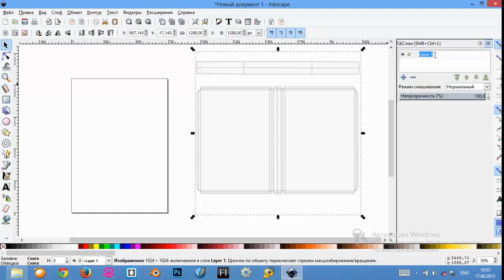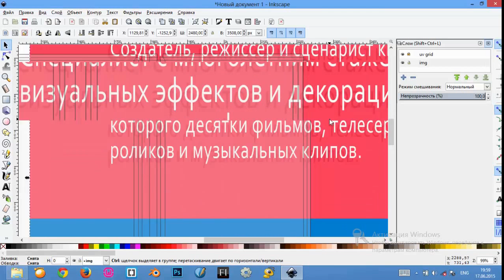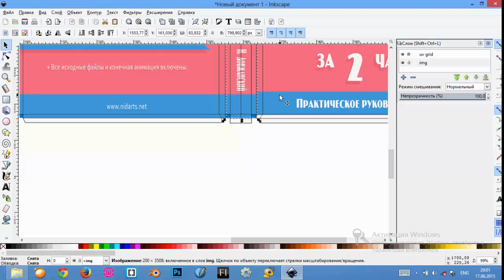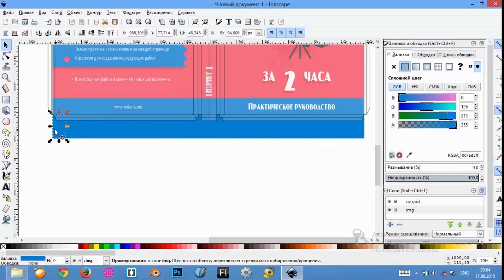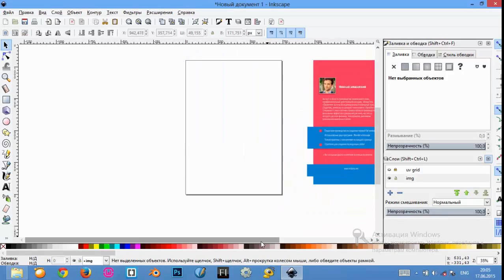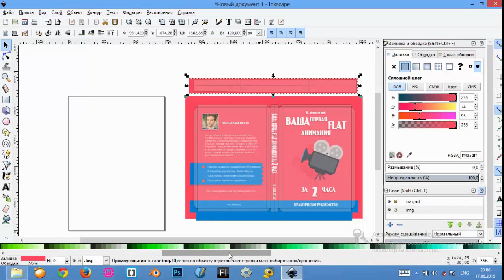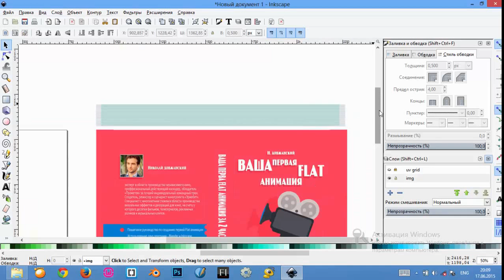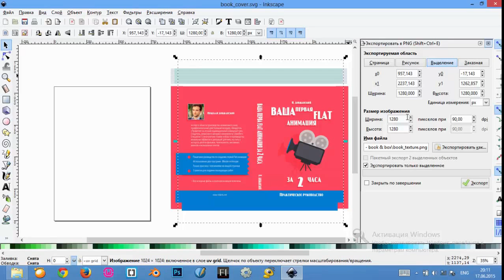Как сделать Продающее Видео. Создаем текстуру для книги в Inkscape - урок 12 [Блок 5]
Продолжаем делать продающее видео.

Сегодня мы отвлечемся от редактора Blender и начнем делать сочную обложку в векторном редакторе Inkscape.

В этот раз я немного упростил задачу и текстуру подготовил заранее. Вы можете создать текстуру так, как мы рассматривали несколько уроков назад. В этом уроке я счел важным просто повторить процесс подгонки текстуры, чтобы наш объект смотрелся особо сочно в продающем видео.

В следующем видео уроке я покажу как применить текстуру к книге, для того чтобы начать ее использовать для анимации в продающих видео.

Опять считаю должным упомянуть о том что это пошаговый видео-курс разбитый на серию видео уроков для того чтобы даже новички, не умеющие пользоваться всеми инструментами, могли взять и с нуля создать свой видеоролик.

Так что наслаждайтесь еще одним шагом на пути к созданию своего собственного продающего видео. А курс "Продающее видео для цифровых товаров: технические секреты и фишки" вам в этом поможет.

С вами Николай Довжанский и курс Продающее видео для цифровых товаров - технические секреты и фишки!